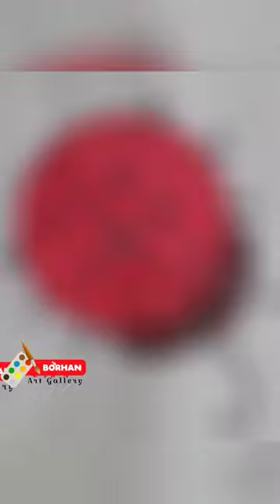How to draw ladybug | ladybug drawing easy